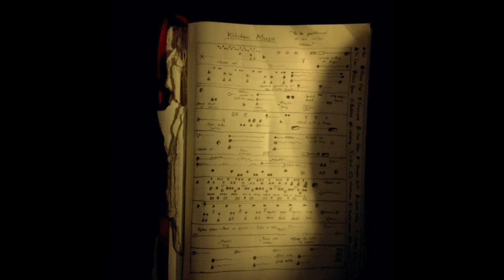kitchen music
recordings 2019

cacophony no1 for possessed bathroom
mating ritual for toaster and microwave oven
pop song